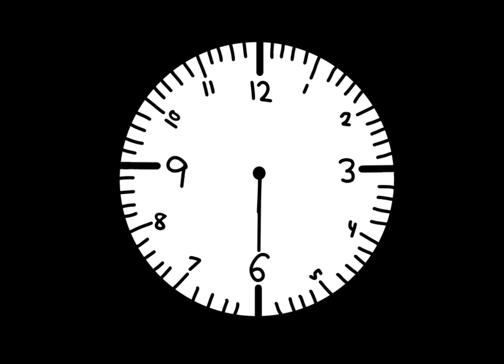Parents GLMV (short)